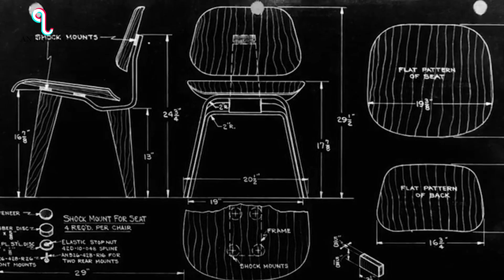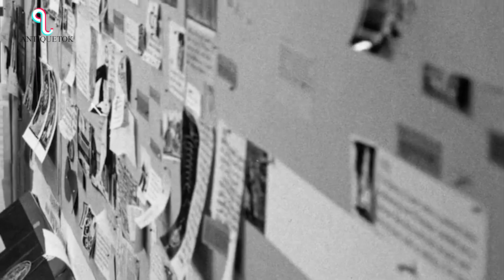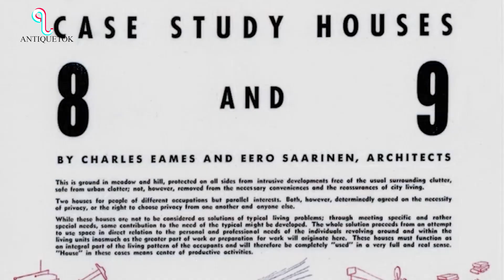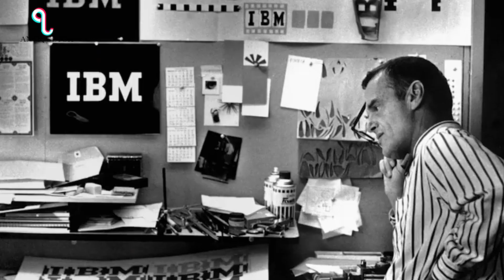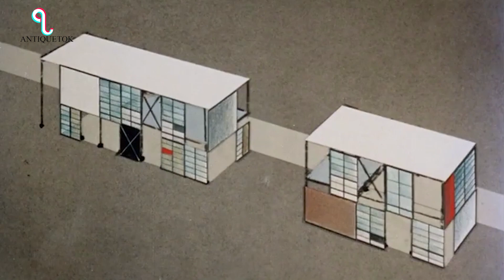Charles and Ray Eames, a dynamic design duo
Discover the world of Charles and Ray Eames, one of the most influential design duos of the 20th century. From their early years experimenting with new materials to their iconic designs such as the Eames Lounge Chair and the Eames Coffee Table, we take a deep dive into their life and work. Learn about their impact on furniture design, children's education and multimedia presentations. Charles and Ray's work continues to inspire designers and architects around the world, and this video is a must-watch for anyone interested in design history.